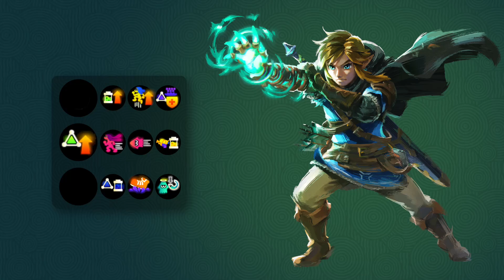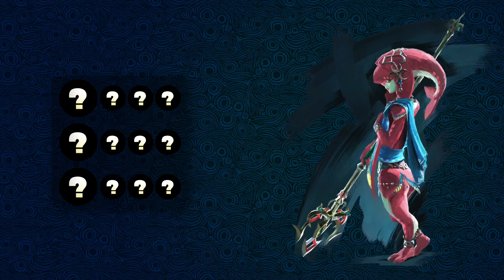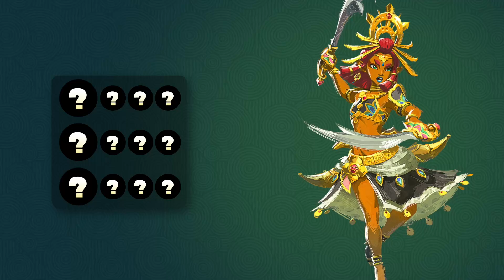Zelda x Splatoon - What Weapons would the Sages and Champions use?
Aa match of Splatoon inspired a lengthy thought process about Zelda characters- which eventually became this video.
Hypothetically if the Champions from Breath of the Wild and the Sages from Tears of the Kingdom were in Splatoon, what weapon kits would best suit them? Let's take a look one by one!

Feel free to hop in to the Burger discord and chat with cool peeps:

TIME STAMPS:
0:00 - Intro and Rules
2:36 - Link
3:38 - Mipha
4:30 - Daruk
5:34 - Revali
6:30 - Urbosa
7:25 - Tulin
8:24 - Yunobo
9:22 - Sidon
10:15 - Riju
11:07 - Ganondorf
11:56 - Thank you Members and Patrons!